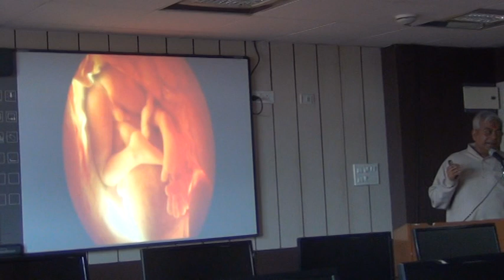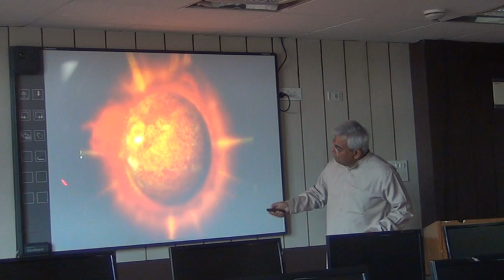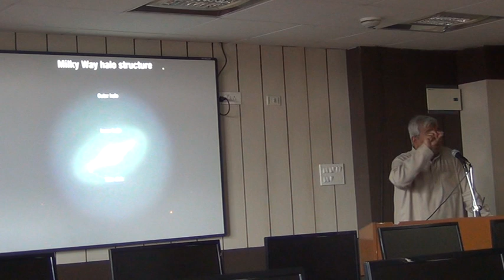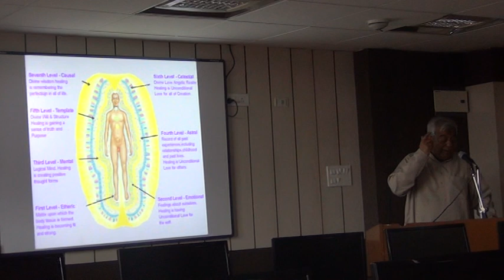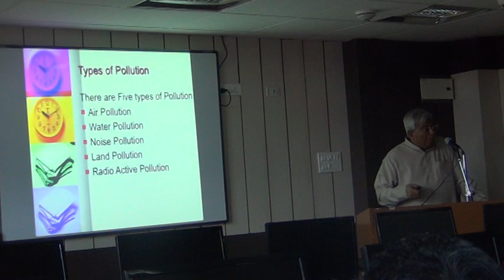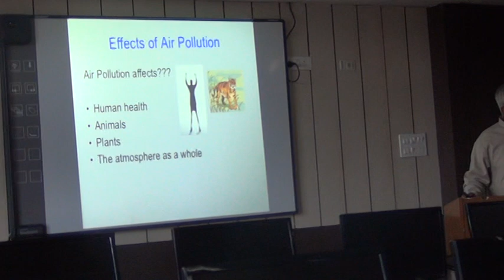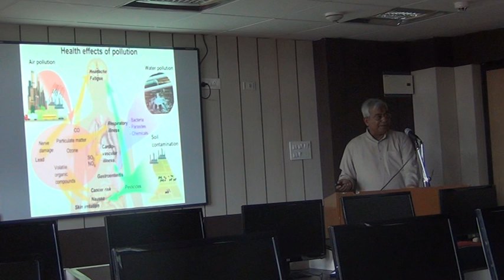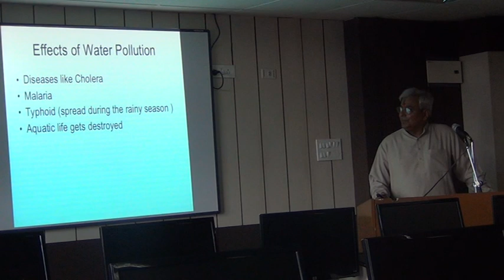Earth (पृथिवी) an Indian and Scientific views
Lecture  of NASA Scientist, Dr. Om Prakash Pandeya on environment under Professional Development Programme at Lal Bahadur Shastri Rashtriya Sanskrit Vidyapitha, New Delhi.  This Programme was organised by IQAC.